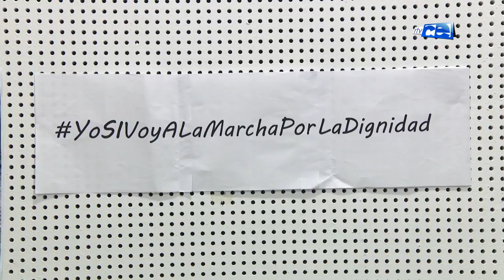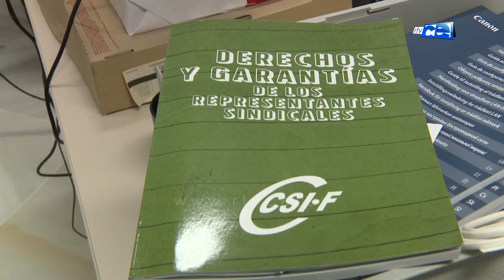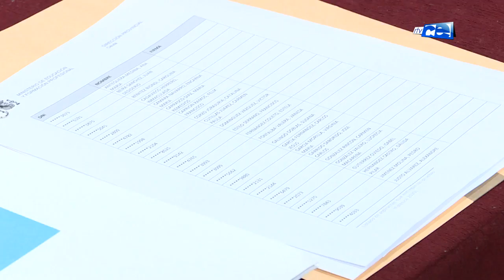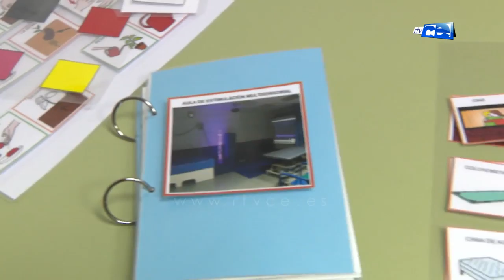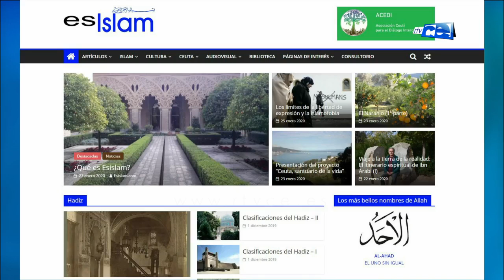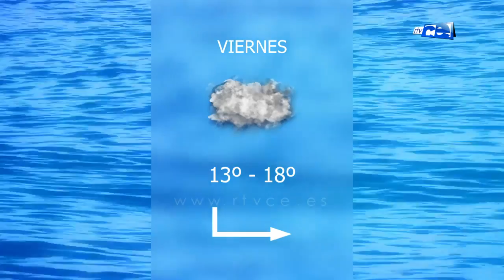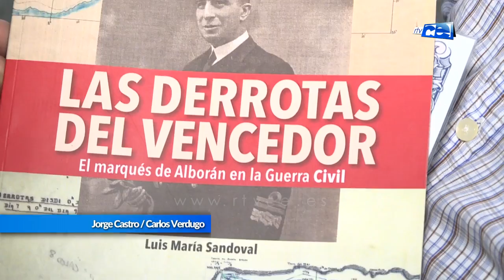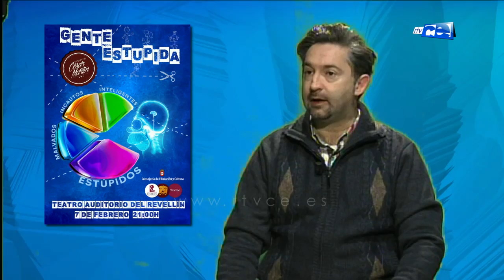NOTICIAS CEUTA 06 02 2020 - 1ª EDICIÓN